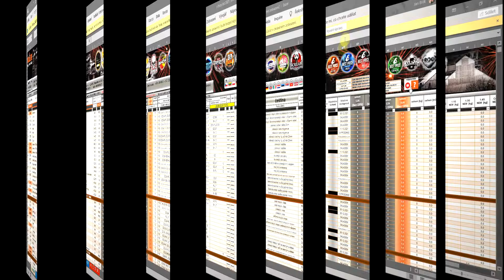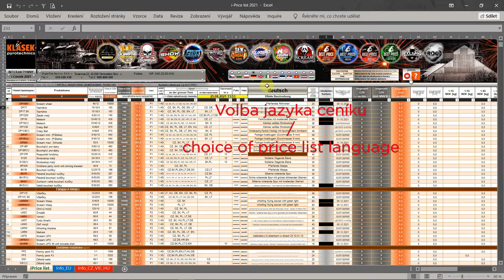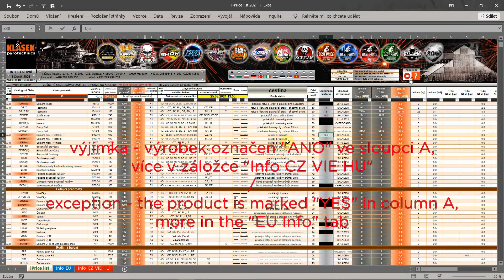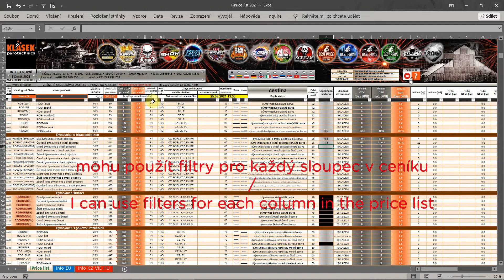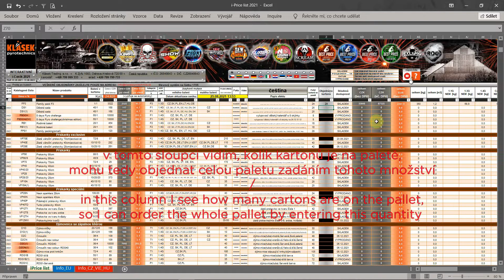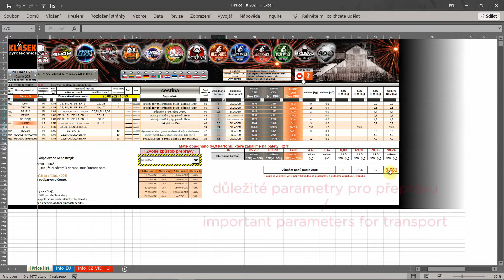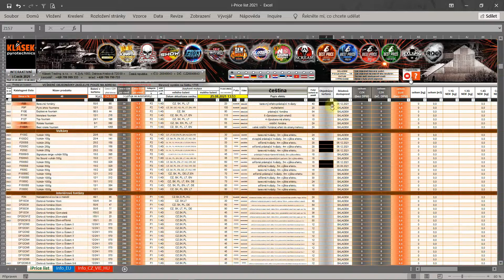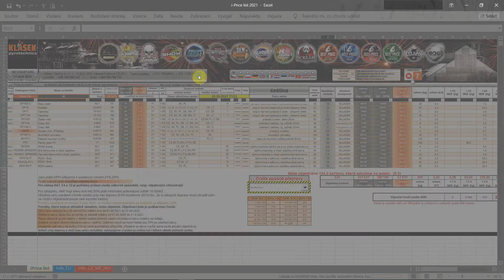How to use our i-price list 2021 | Klasek pyrotechnics